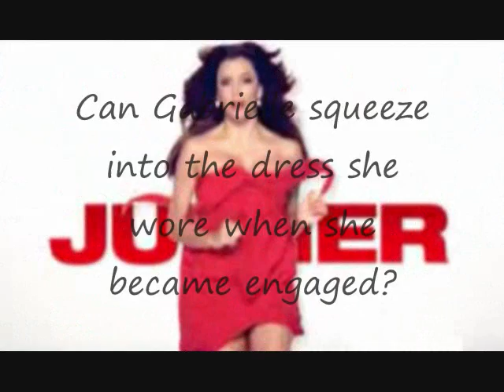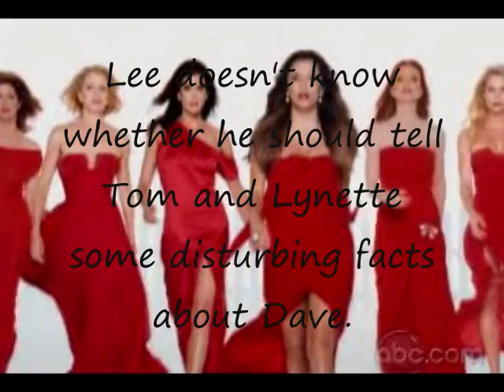DESPERATE HOUSEWIVES 5X14 "Mama Spent Money When She Had None" spoilers